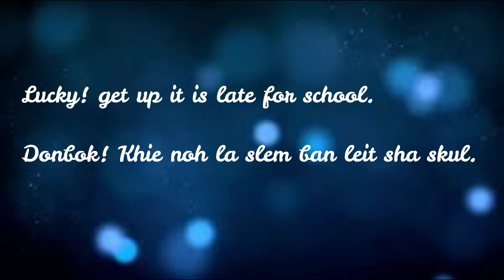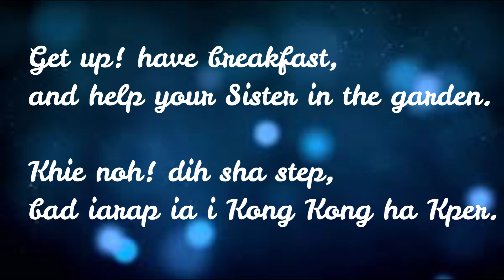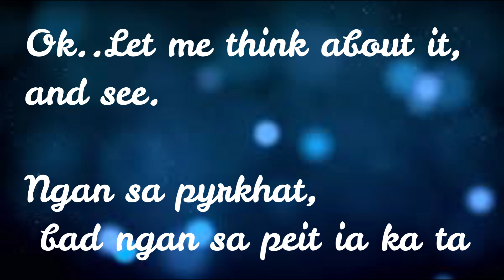Kren Phareng Ha iing|| Episode 5.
Din kam ban tip English, da ka ba ngi kren ruh ha iing.